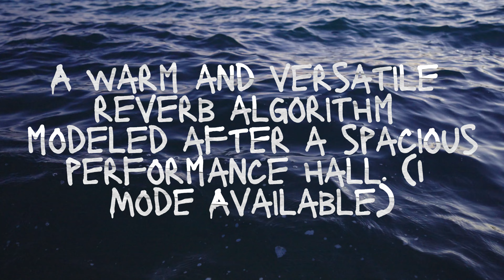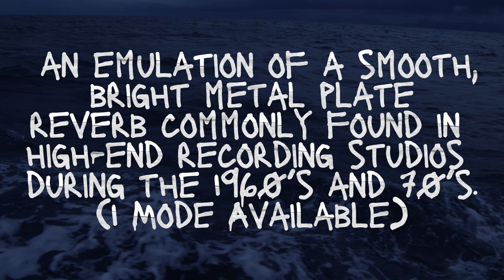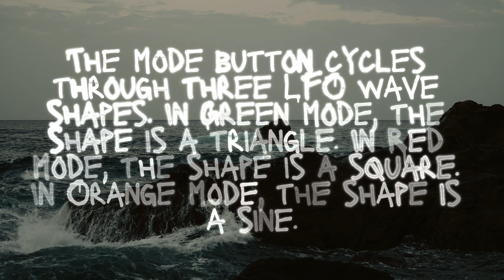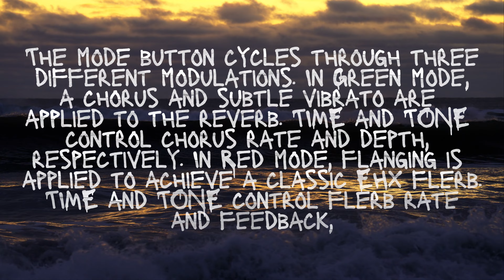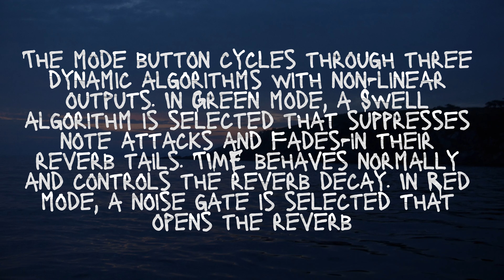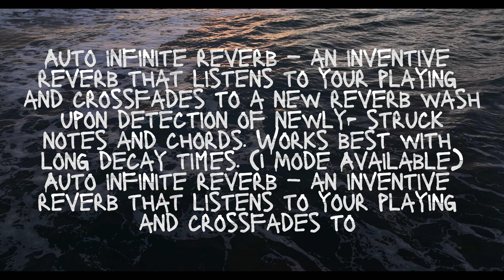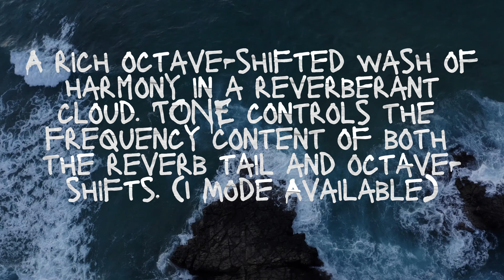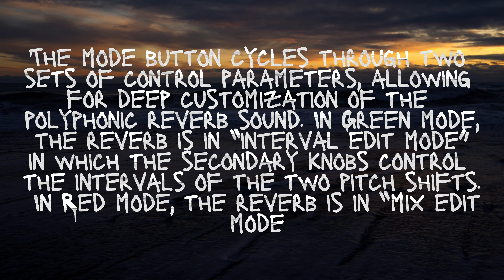Immerse Your Sound: Unveiling the Electro-Harmonix Oceans 11 Multi-Mode Reverb Pedal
0:00 Hall
1:03 Plate
1:56 Reverse
2:52 Echo
3:39 Tremolo
4:26 Modulation
5:20 Dynamic
6:07 Auto Inf
7:02 Shimmer7:54 Poly

The EHX Oceans 11 is a compact, affordable pedal packed with advanced functionality and 11 reverb styles ranging from essential to exotic.
The EHX Oceans 11’s reverbs are:
1. HALL – the rich reverberant sound of a grand concert hall
2. SPRING – pays homage to the classic Fender® 6G15 tube spring reverb
3. PLATE – the lush, warm reverb that got its name because a large metal plate was originally used to create it
4. REVRS – emulates the quirky reverse reverb effect where a note’s reverb fades-in backwards. (Jimmy Page claims to have invented it.)
5. ECHO –sends a recirculating echo thru the Plate reverb. The crisp clear delays get tastefully smudged by the airy plate reverb
6. TREM – reverb plus tremolo that’s applied to both the wet and dry mix of a Hall reverb, your choice of three different tremolo shapes
7. MOD – modulated reverb, three modes. Chorus laced onto the reverb tails creates a luscious atmospheric effect. Flanger wraps around the reverb tails and weaves a hypnotic tapestry. Chorus and flanger combined.
8. DYNA – Swell, gate and duck. Swell silences your notes’ attacks before blooming the tails back into the soundscape. Gate passes the reverb tail thru a noise gate that opens when it detects playing. (Phil Collins popularized the technique by applying it to drums.) Duck compresses the reverb tail while you’re playing and fades it back in when you’re resting.
9. AUTO-INF – Auto-infinite reverb that triggers a reverb wash for each note or chord. When a new one is struck, the previously resounding reverb crossfades to the new one
10. SHIM – Shimmer generates a rich octave-shifted reverb wash that modulates and blossoms behind your signal
11. POLY – Polyphonic reverb, two configurable bi-directional pitch shifts operating on your pre-reverb signal. Combine dissonant intervals with near infinite decays to create disorienting soundtracks, or choose perfect/major intervals to generate creative harmonies when jumping around a key signature

HALL – 1 mode available. SPRING – 1 mode available. PLATE – 1 mode available. REVRS – 1 mode available.
ECHO – The mode button cycles through three subdivisions of your tapped echo time. See “Footswitch Functionality” on page 7 for details on using tap-tempo with ECHO reverb. In Green mode, the subdivision is 1⁄2 of your tapped echo time for an eighth-note rhythm. In Red mode, the echo rhythm is your tapped quarter-note time. In Orange mode, the subdivision is 3⁄4 of your tapped echo time for a dotted-eighth note rhythm. The LED blinks at the current tapped delay time. If the delay is set by the TIME knob, the LED stops blinking and the mode button has no effect.
TREM – The mode button cycles through three LFO wave shapes. In Green mode, the shape is a triangle. In Red mode, the shape is a square. In Orange mode, the shape is a sine.
MOD – The mode button cycles through three different modulations. In Green mode, a chorus and subtle vibrato are applied to the reverb. TIME and TONE control chorus rate and depth, respectively. In Red mode, flanging is applied to achieve a classic EHX flerb. TIME and TONE control flerb rate and feedback, respectively. In Orange mode, the chorus and flerb are combined. Orange mode remembers and applies the last-used parameters of the individual chorus and flerb effects. TIME controls the mix balance: fully counter-clockwise is only chorus, and fully clockwise is only flerb. TONE is unused.
5
DYNA – The mode button cycles through three dynamic algorithms with non-linear outputs. In Green mode, a Swell algorithm is selected that suppresses note attacks and fades-in their reverb tails. TIME behaves normally and controls the reverb decay. In Red mode, a noise gate is selected that opens the reverb sound for only louder notes. TIME controls the length of time the gate stays open once it’s been triggered. In Orange mode, a ducking algorithm is applied which reduces the volume of the reverb while notes are being played. TIME behaves normally and controls the reverb decay.
AUTO-INF – 1 mode available.
SHIM – 1 mode available.
POLY – The mode button cycles through two sets of control parameters, allowing for deep customization of the polyphonic reverb sound. In Green mode, the reverb is in “interval edit mode” in which the secondary knobs control the intervals of the two pitch shifts. In Red mode, the reverb is in “mix edit mode” in which the secondary knobs command the mix balances of the various signals.
SPECIFICATIONS
Circuit
Digital
Bypass
Buffered Bypass
Audio
Mono
Power Supply
9.6VDC-200mA power adapter included
Dimensions (in)
4.5 x 2.75 x 2.1
Current Draw
150mA
Year Released
2018